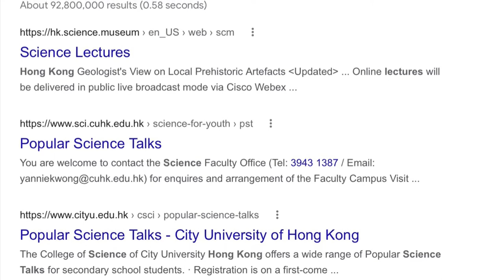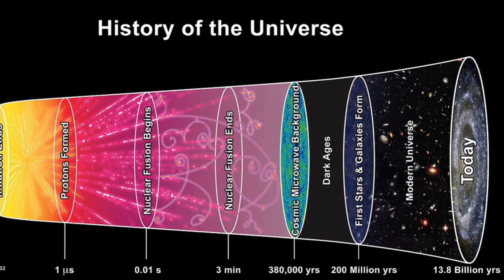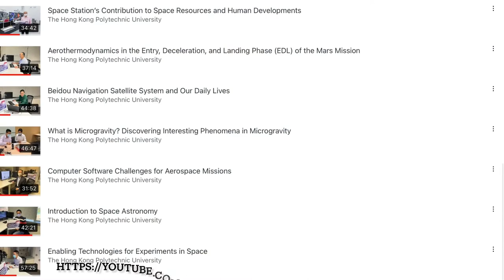POLYU Space Lectures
Space programs. Join in HKU or HKAGE